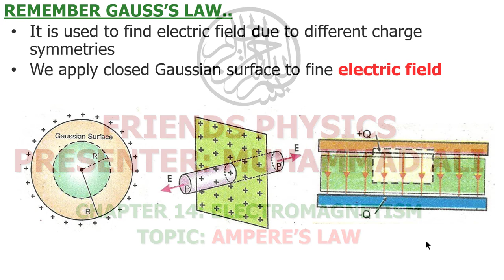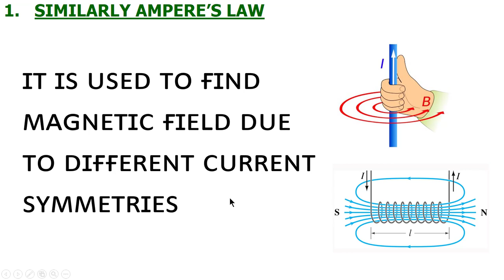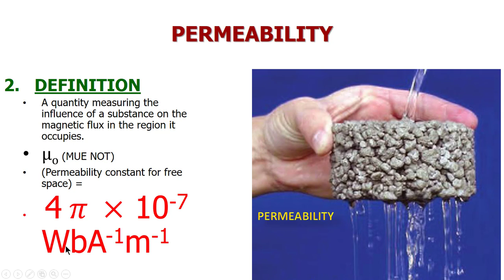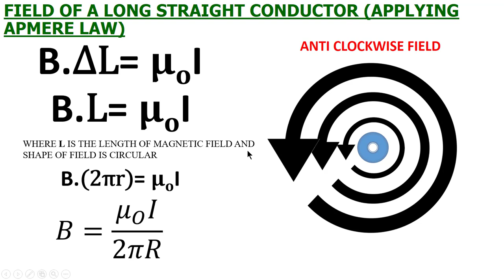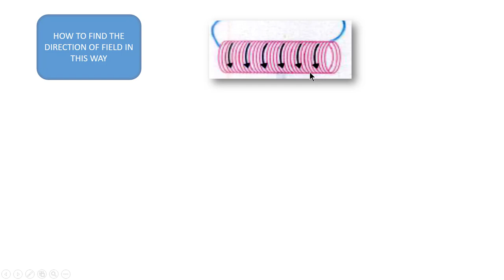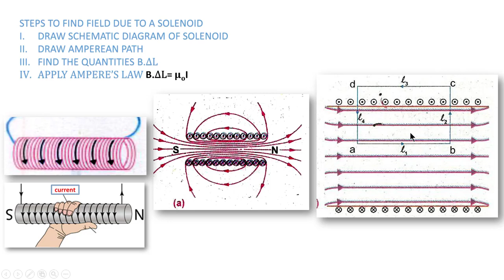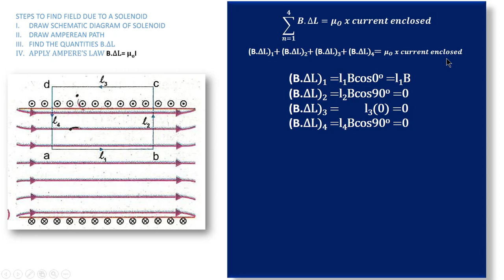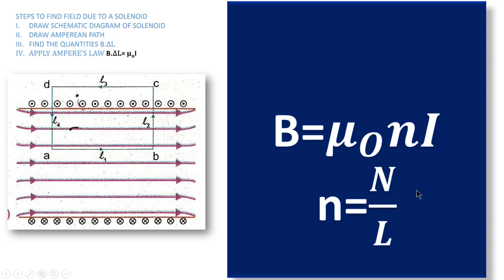AMPERE'S LAW | CHAPTER 14 | ELECTROMAGNETISM | CLASS 12 PHYSICS | 100% UNDERSTANDING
Muhammad Ali
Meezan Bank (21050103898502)